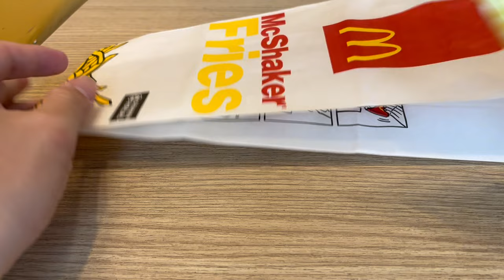3 McDonald's new menu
These new menu is available in Malaysia during Hari Raya.

McShaker, Hawaiian Chicken Burger, Iced Apple Pear